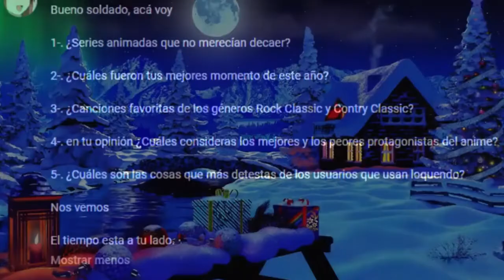El VERDADERO Responsable de que seas Infelíz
Ya lo saben compañeros
El ejercicio hace más feliz nuestras vidas

Canción: Fuel/Won't Back Down